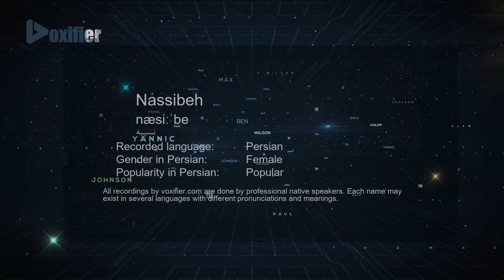How to Pronunce Nassibeh (نسیبه) in Persian (Farsi) - Voxifier.com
This is the Persian (Farsi) pronunciation, gender, and phonetics recording of the name Nassibeh (نسیبه). The same name may exist in other languages with different pronunciations. Check the meaning of name along with other possible pronunciations or similar names for free Voxifier uses the help of expert linguists to simplify pronunciations by replacing some special sounds with sounds more commonly available across all languages.